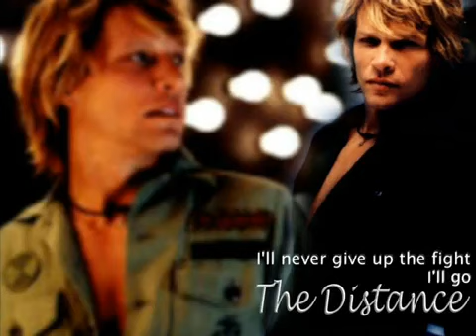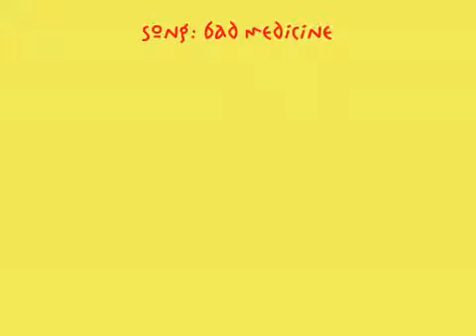Bon Jovi - Bad Medicine